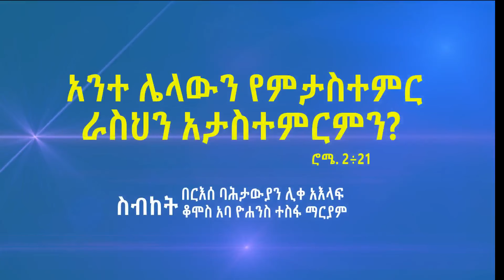Aba Yohannes Tesfamariam Part 481 A ''ራስህን አታስተምርምን'' ክፍል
'ራስህን አታስተምርምን''